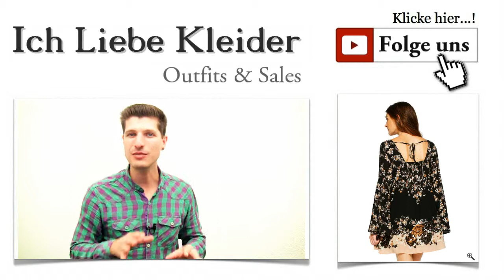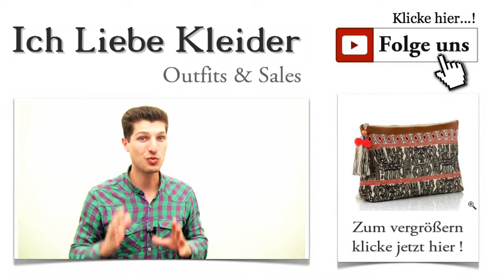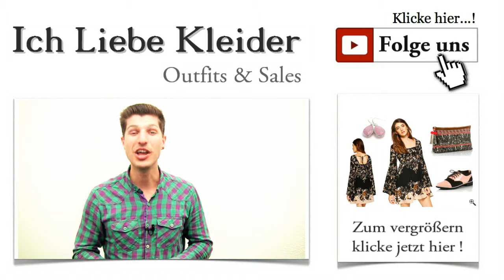Pink Schwarzes Tunika Kleid - Das perfekte Strand Outfit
Schwarzes Tunika Kleid - Schönes Sommerkleid Outfit für den Strand Die ersten Sonnenstrahlen liefern einen echten Vorgeschmack auf den bevorstehenden Sommer. Also sollten wir uns allmählich auch mit schicken Sommer Outfits beschäftigen. Wie findet ihr denn Tunikakleider? Diese Kleider sind der Renner und sehen einfach umwerfend aus. Was haltet ihr davon, wenn ich euch heute eins davon vorstelle? Ich finde, so ein schickes Tunika Kleid hebt die Stimmung und macht echt Lust auf sonnige Tage. Klickt euch mal durch das Outfit! Ich bin sicher, ich stecke euch mit meiner Sommerlaune an.

Sommerkleider - gute Laune und Urlaubsstimmung garantiert!
Pures Summerfeeling liegt in der Luft. Wisst ihr schon, wo die erste Sommer-Party stattfindet? Oder plant ihr vielleicht sogar selbst eine? Dann muss auf jeden Fall ein tolles Outfit her, das die anderen Gäste vor Neid erblassen lässt. Tunikakleider sind in diesem Sommer absolut angesagt. Und das kann ich gut verstehen. Denn sie bringen alles mit, was tolle Sommerkleider haben müssen: frische Farben, bequeme, feminine Schnitte und luftige Stoffe. Wie stellt ihr euch euer ultimatives Sommer-Outfit vor? Habe ich euren Geschmack getroffen? Klickt mal aufs Bild und schaut euch dieses schöne Outfit an!

Tunika Kleid für Strand, Meer und Sommer-Party
Wenn ihr Tunikakleider online kauft, könnt ihr viele Vorteile nutzen. Hier findet ihr attraktive Preise, könnt rund um die Uhr shoppen, ohne irgendwelchem Zeitdruck ausgesetzt zu sein, und das ständige Herumlaufen erübrigt sich auch. Bequem von der Couch aus könnt ihr hier in den vielen Outfits stöbern und eure Sommerkleider ganz in Ruhe betrachten. Angenehmer geht es kaum. Da heute das Tunika Kleid im Mittelpunkt steht, habe ich ein ganz besonders schönes Kleid von FREE PEOPLE für euch ausgewählt. Es ist mit vielen Blümchen übersät und kombiniert edles Schwarz mit zarten Pastelltönen. Lasst euch bezaubern mit Klick aufs Bild!

Tunika Kleid in Schwarz mit tausend kleinen Blümchen
So kann Sommerlook aussehen! Dieses traumhafte Tunika Kleid in Schwarz mit den vielen, kleinen Blümchen spiegelt die aktuelle Sommermode mit ihrem Mix aus jugendlicher Eleganz und femininer Leichtigkeit gekonnt wieder. Trompetenärmel und hohe Taille haben etwas Verspieltes an sich, ebenso der tiefe Rücken mit dem Bändchen. Die Viskose ist pflegeleicht und sommerlich luftig. Könnt ihr euch vorstellen, wie lange ihr im Laden nach genau so einem schicken Tunika Kleid suchen müsst? Nutzt auch die Lupe, um die tollen Details genau zu sehen! Und Klick!

Dieses sommerliche Tunika Kleid ist ein echtes Kombi-Wunder. Ihr könnt es als Strandkleid tragen, ebenso gut aber auch für den Stadtbummel im Sommer. Und bei diesem Stadtbummel sollt ihr bequem unterwegs sein. Die zweifarbigen Schnürschuhe im Materialmix mit der robusten Sohle sorgen dafür, dass eure Füße selbst die längste Shoppingtour wohlbehalten überstehen. Seht euch die Schuhe an! Sie sind mehr als außergewöhnlich und harmonieren farblich perfekt mit dem schwarzen Tunika Kleid. Klickt euch durch die Bilder für mehr Details!

Wenn ihr nicht viel dabei habt und einfach nur die wichtigsten Dinge mitnehmen wollt, ist diese Tasche der perfekte Begleiter. Sie ist ein echter Hingucker und lässt euer schickes Tunika Kleid noch extravaganter erscheinen. Die bestickte, kleine Clutch ist mit Ethno-Mustern in den Farben des Kleides versehen und mit Reißverschluss zu schließen. Wie gefällt euch die niedliche Quaste am Reißverschluss? Klickt mal drauf, dann seht ihr jedes Detail ganz genau!

Es gibt Menschen, die sind noch immer nicht davon überzeugt, dass eine gute Beratung auch im Internet zu finden ist. Was meint ihr dazu? Wenn ihr noch Tipps und Anregungen für mich habt, hinterlasst mir gerne ein paar Zeilen. Es muss sich nicht nur um Sommerkleider handeln. Hier geht es natürlich auch um Kleidermode allgemein.

Jetzt habe ich noch eine kleine Überraschung für euch. Wie ich euch kenne, wollt ihr mit jedem Outfit möglichst viel sparen, oder? Dann meldet euch doch für den interessanten Newsletter an und kommt in den Genuss der exklusiven VIP-Deals. Damit spart ihr noch mehr und ihr seid stets auf dem Laufenden, was die tollen schwarzen Tunikakleider betrifft!